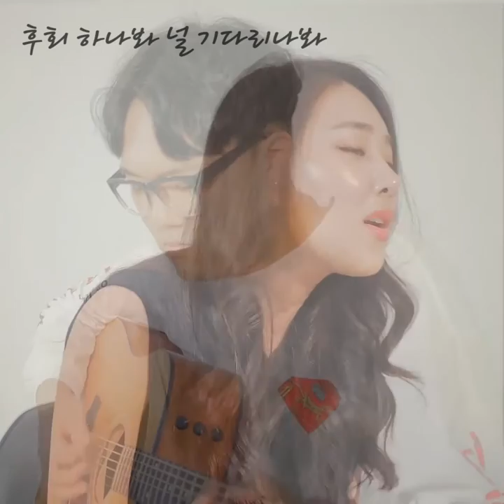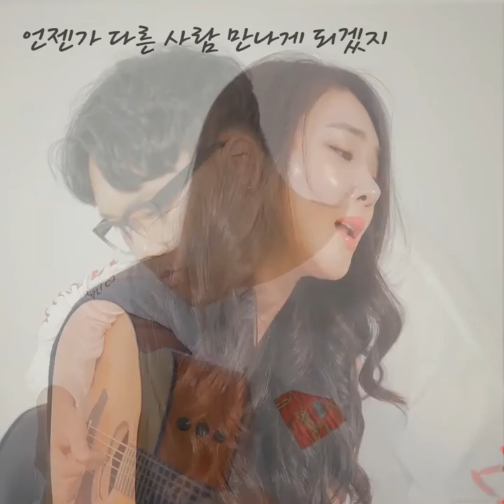[PIDA LIVE] 서울예대 이한솔 "윤도현 사랑했나봐"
권아영 언플러그드-Jessie J Medley

Presented by soranpida music
filmed by 류세영
edited by 류세영